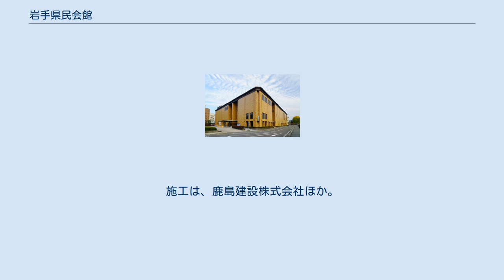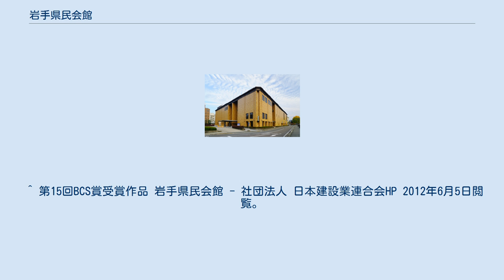岩手県民会館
岩手県民会館（いわてけんみんかいかん）は、岩手県盛岡市にある岩手県立の多目的ホールである。
指定管理者制度に基づき、公益財団法人岩手県文化振興事業団が管理・運営を行っている。
 1970年（昭和45年）に盛岡市で開催された第25回国民体育大会（みちのく国体）の開催記念事業として建築された。
1973年（昭和48年）4月に開館して以来、岩手県の芸能文化の拠点施設として利用されている。
総工費は22億9,400万円。
設計は、株式会社佐藤武夫設計事務所。
施工は、鹿島建設株式会社ほか。
大ホール1階の階段を上った付近に橋本八百二の原画による壁面レリーフで岩手県の郷土芸能「鹿踊」が描かれ、会館正面の右手には舟越保武によるブロンズ像「はばたき」が設置されている。
主な使用用途はコンサート・演劇・ミュージカル・講演会・大会など。
 鉄筋コンクリート造（一部鉄骨鉄筋コンクリート造）／地上5階、地下1階 ^ 県民会館条例 ^ 指定管理者制度導入施設一覧 ^ a b c d 岩手県民会館HP 」 岩手県民会館について 2012年6月5日閲覧。
 ^ 岩手県民会館HP 」 施設のごあんない 2012年6月5日閲覧。
 ^ 第15回BCS賞受賞作品 岩手県民会館 - 社団法人 日本建設業連合会HP 2012年6月5日閲覧。